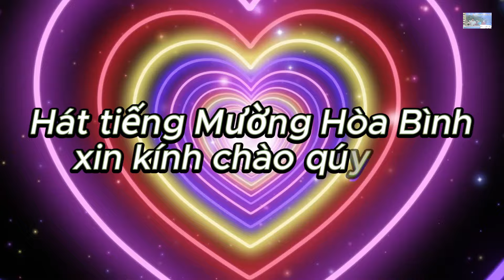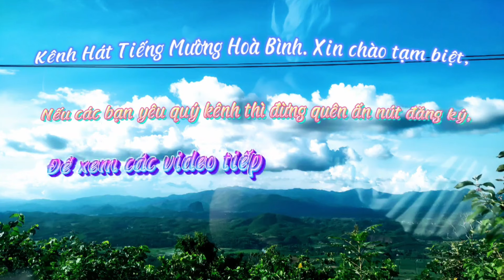NGHỆ NHÂN THANH GẶP MƯỜNG KHỤ Ở NHÀ ANH HẮC TẬP 2 HAY HƠN TẬP 1.